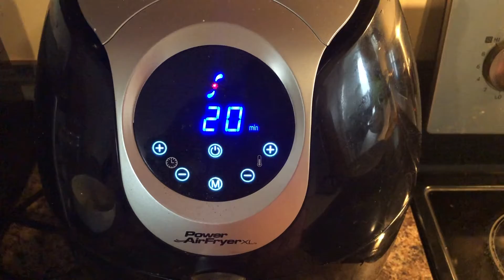Air Fryer Candied Sweet Potatoes 애어프라이어 맛탕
Simple and delicious!